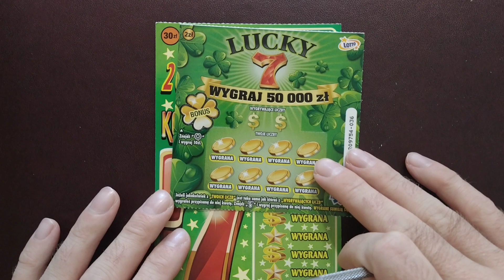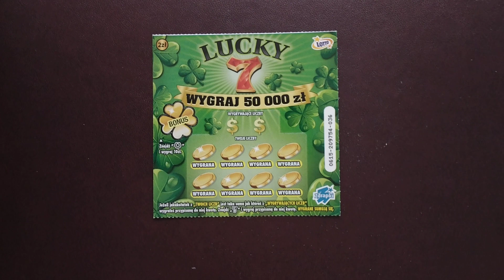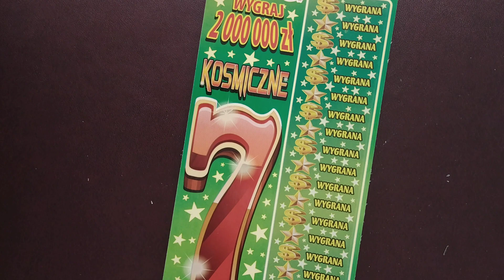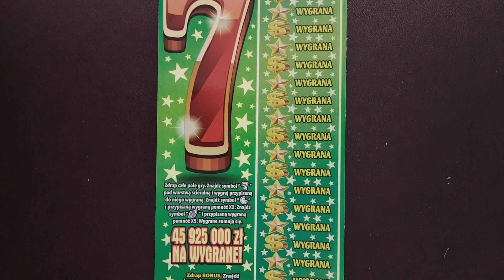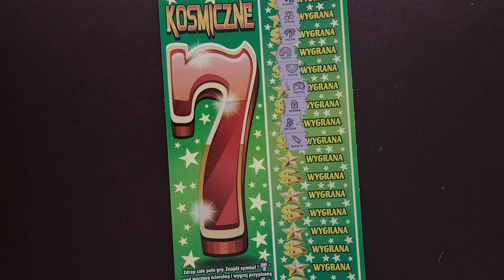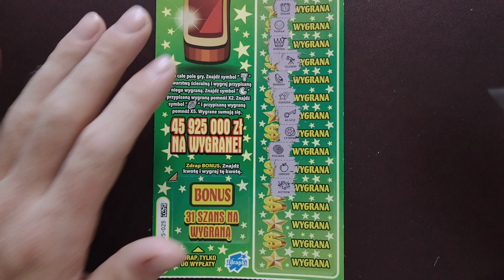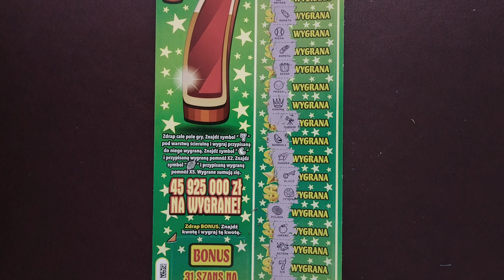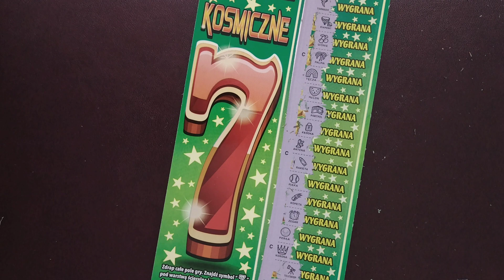Zdrapki lotto 502# Wtorkowy draping, Urodziny z wygraną 😊🤑🤑😊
Zdrapki za 32 PLN I ❤ kosmiczne 7 i lucky 7.